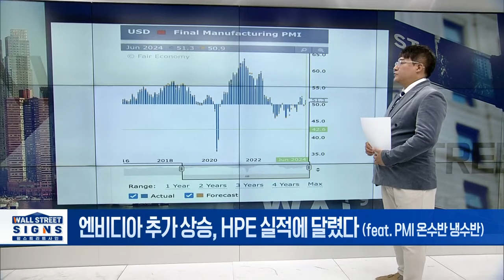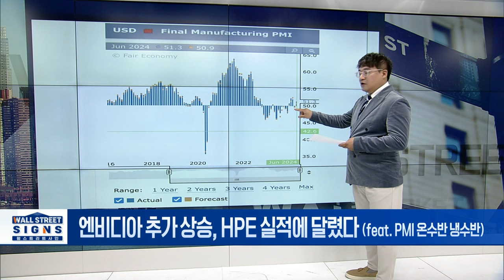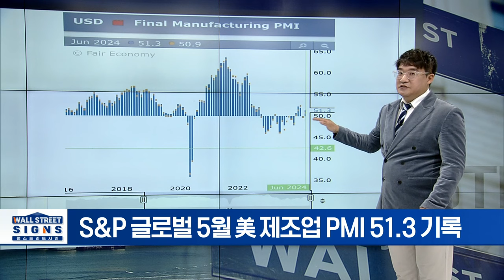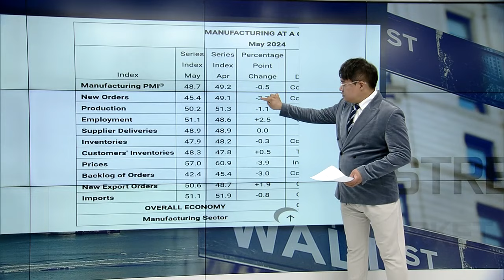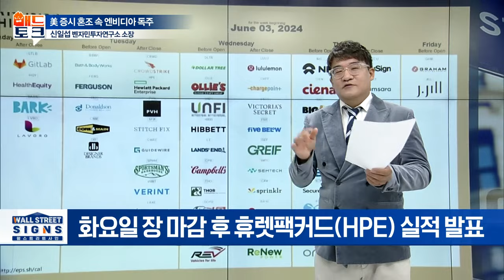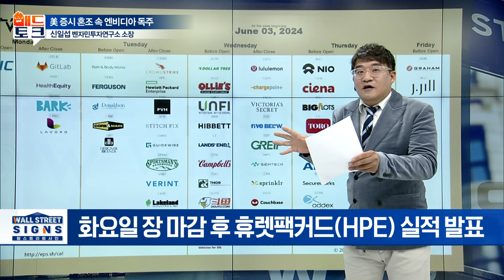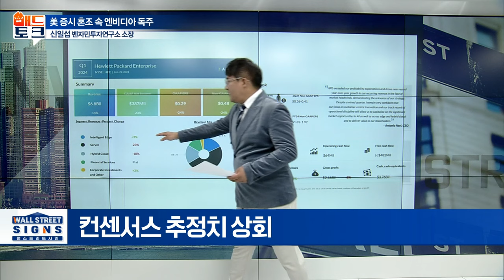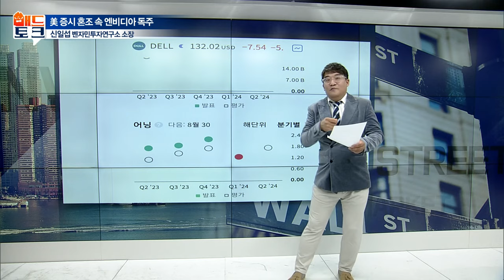엔비디아 추가 상승, HPE 실적에 달렸다 (feat. PMI 온수반 냉수반) | Market Signal (20240604)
엔비디아 추가 상승, HPE 실적에 달렸다
- 美 ISM 5월 제조업 PMI 48.7 기록 발표
- WSJ 집계 시장 전망치 49.6 하회 수치
- 화요일 장 마감 후 휴렛팩커드(HPE) 실적 발표